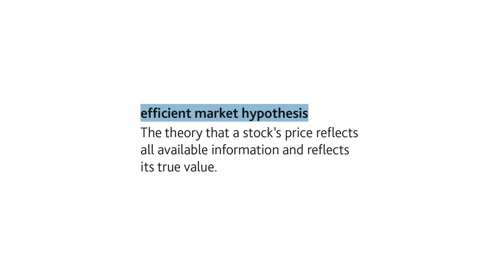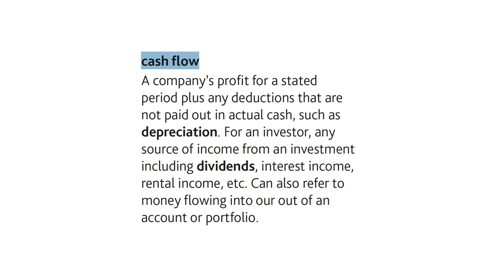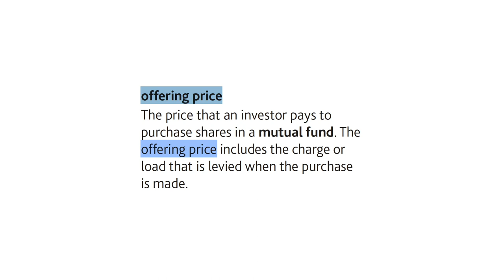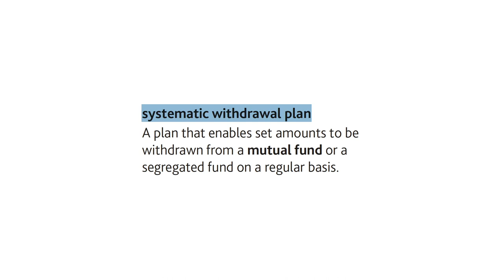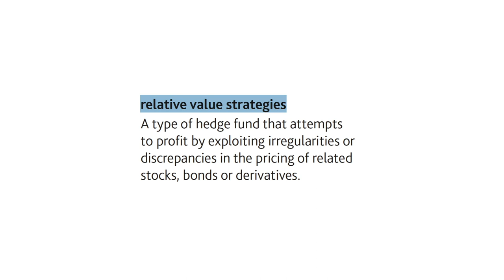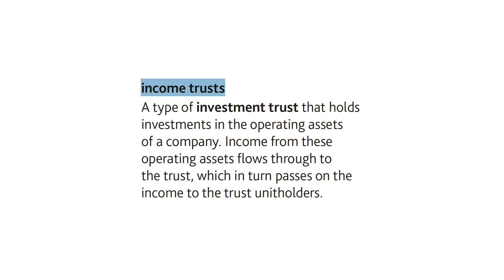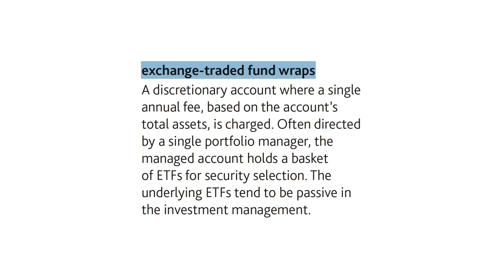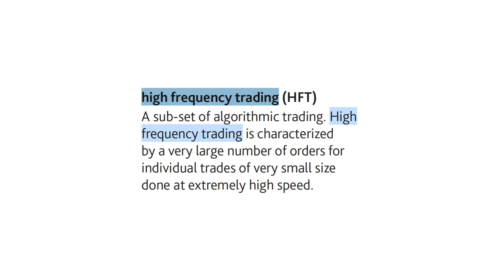CSC Ch 13–27 | Key Terms Only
Every chapter's key terms and definitions from the volume 2 textbook, edited together for an easy review video.